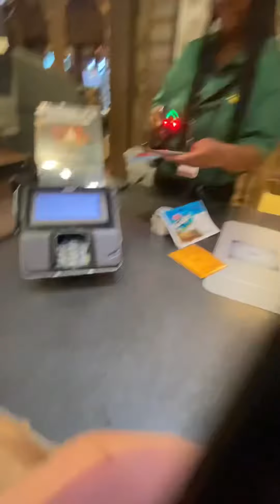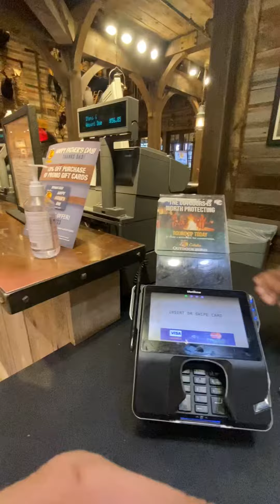Cuando vas a donde venden todo par pescar